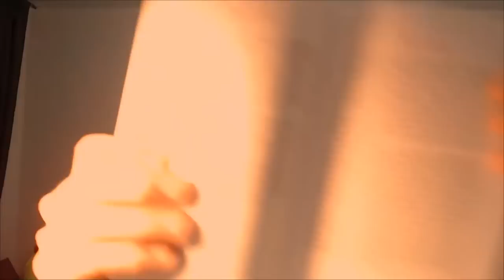Life in Russia | Q&A (in Russian)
Talking about life in Russia and answering your questions.

►This channel is 100% supported by learners and I very much appreciate that!